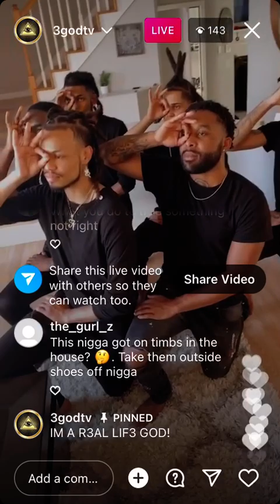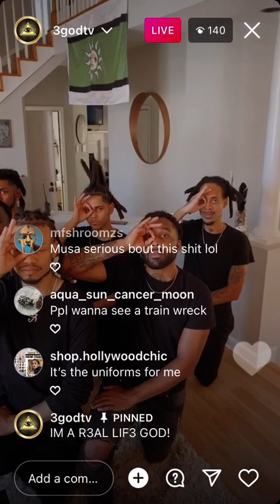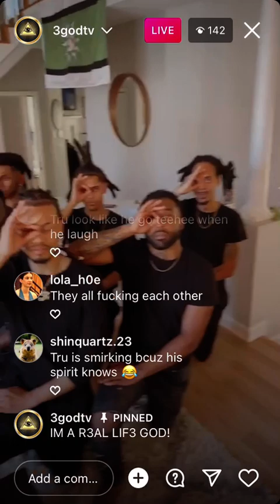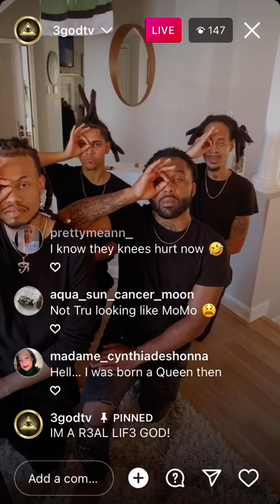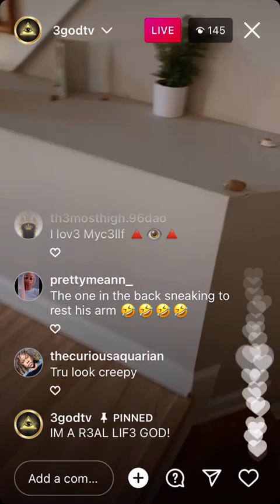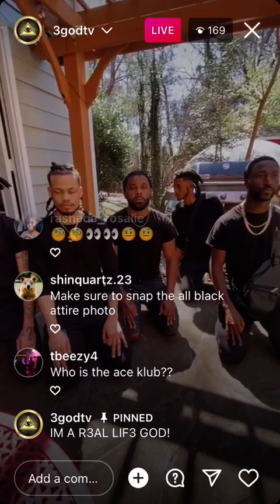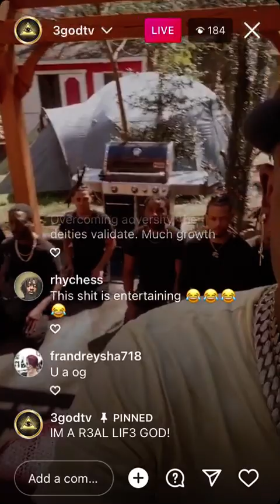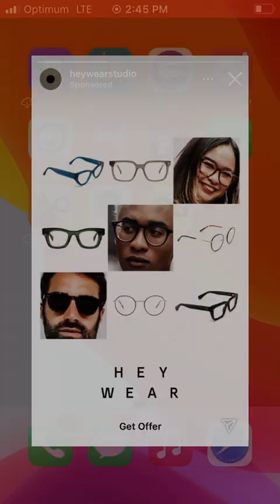Nature Boy being who he truly is.....